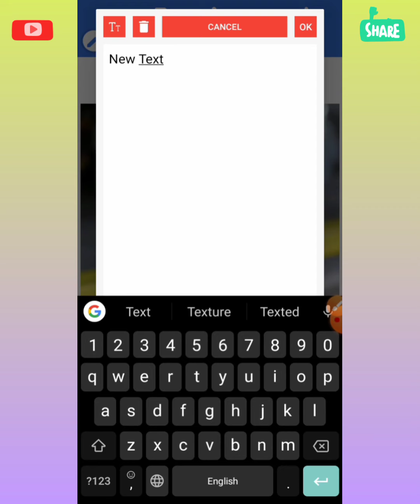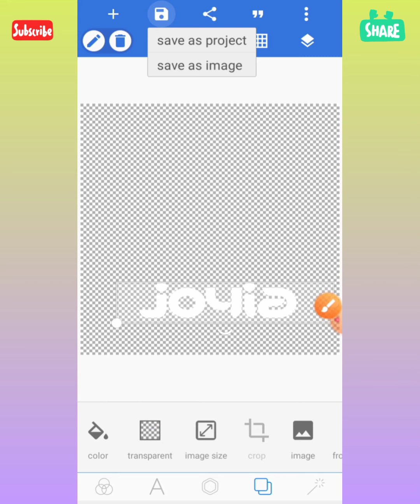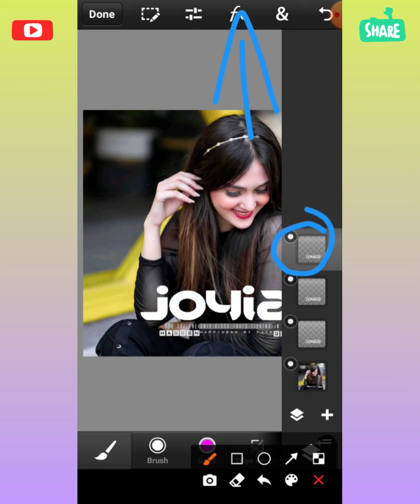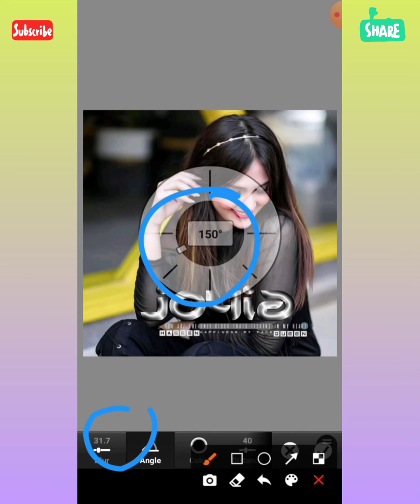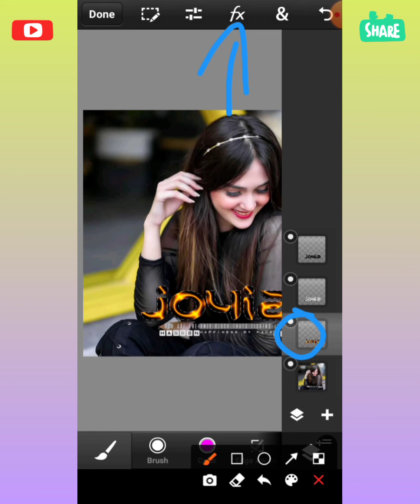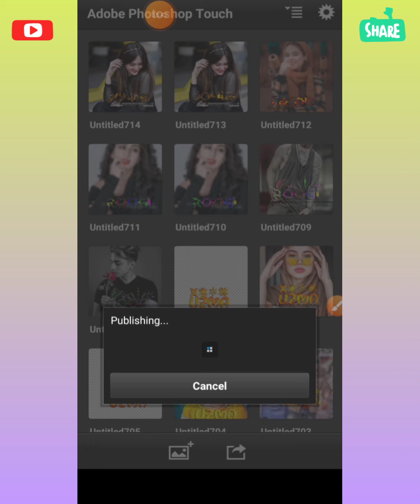How To Make New Glass Font In Ps Touch Pixellab | How To Make New Color Glass Font | Zarraq Creation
Hy Frinds I " m Zarraq Shahzaib And Today I "ll Show You In This Tutorial